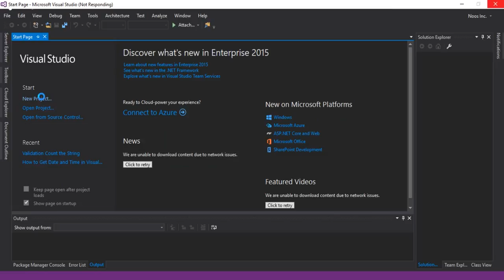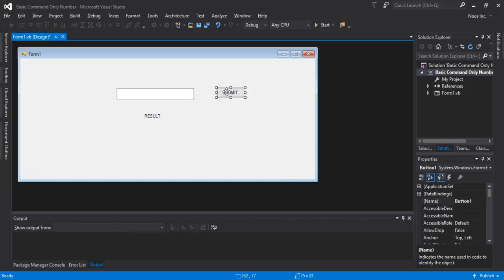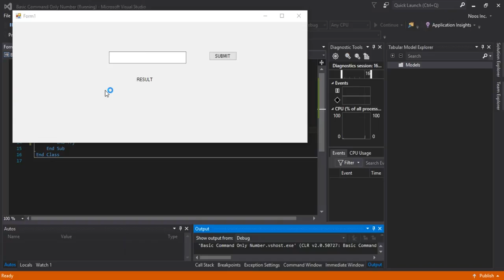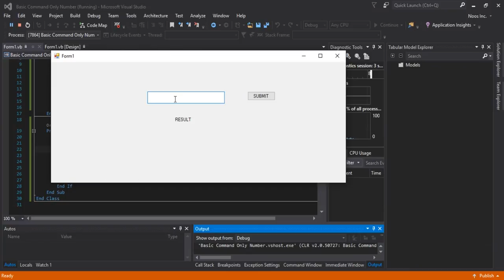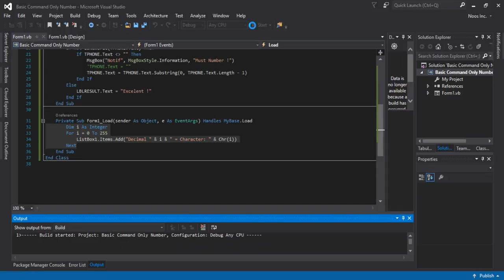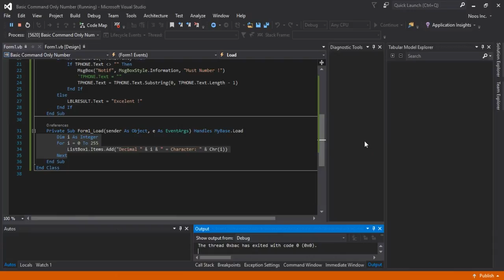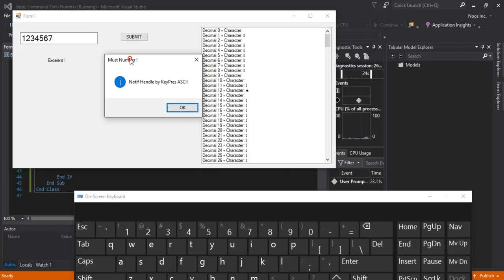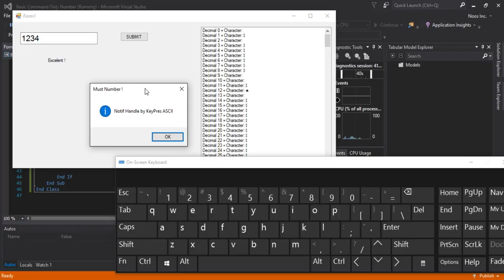Basic Validation: Only Number Can Input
This video will guide you how to using basic validation in Visual Basic, Only Number can Input.